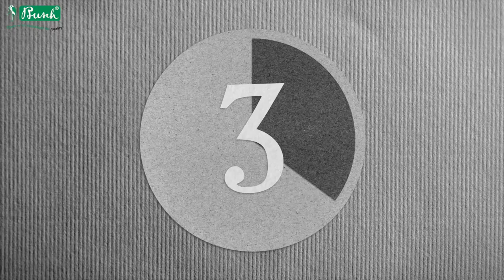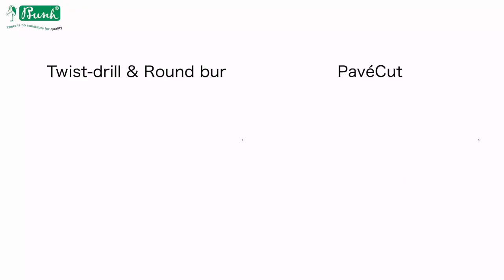Présentation des nouvelles références PavéCut de la marque BUSCH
Le tout nouveau PavéCut est utilisé pour fraiser les sertissages « pavé ». La particularité est l'association d'un foret hélicoïdal et d'une fraise boule en un seul outil. Le PavéCut combine deux étapes de travail en une seule, le pré-perçage au moyen d'un foret hélicoïdal et la mise en forme et l'élargissement au moyen d'une fraise boule. Cela permet de gagner du temps, d'augmenter la précision et d'optimiser le résultat.

Comme avec la série d'outils haute technologie déjà disponible sur le marché, le PavéCut Fig. 447AU est fabriqué en carbure de tungstène isostatique à grain très fin compacté à chaud. Vous pouvez compter sur une longue durée de vie et des performances de coupe impressionnantes.  Les matériaux de bijouterie très durs ne sont pas un obstacle.

N'hésitez pas à nous contacter au N°Vert 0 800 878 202 pour nous poser toutes vos questions !